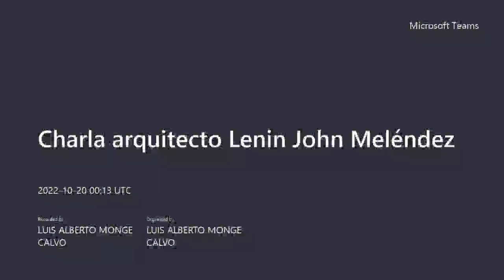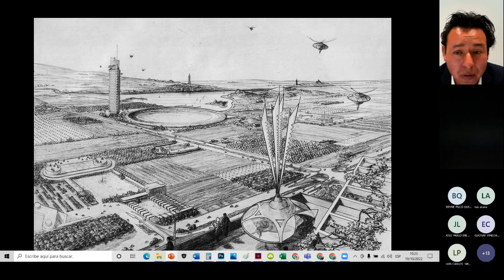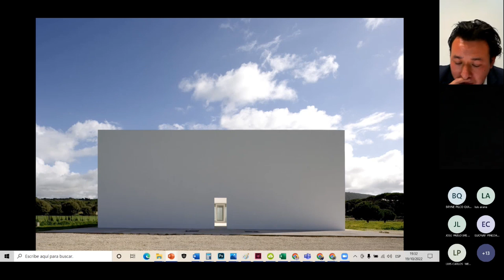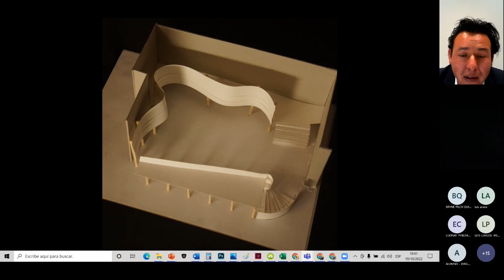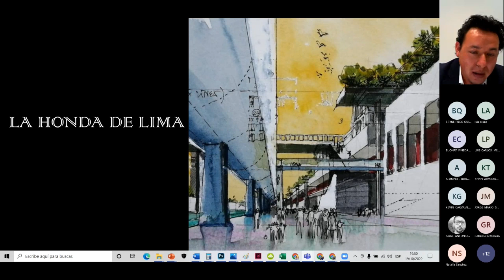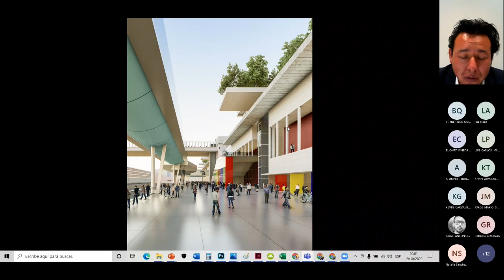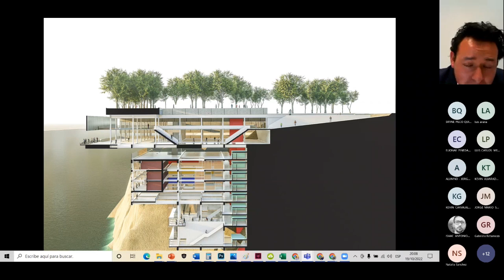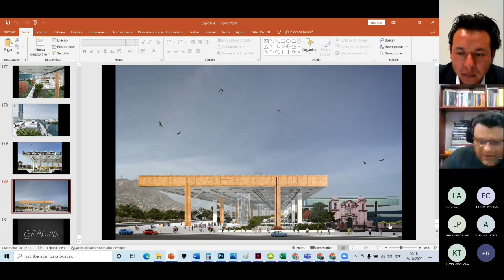Charla arq. Lenin John Meléndez (Perú) La vigencia del pensamiento moderno en la arquitectura de hoy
Charla realizada para la escuela de arquitectura de la Universidad Internacional de las Américas el día Miércoles 19 de octubre de 2022. Organizada por Do+Arc.